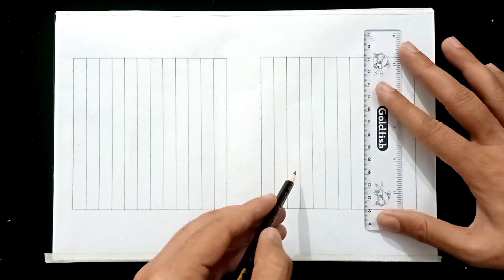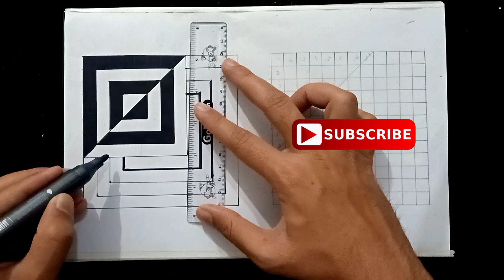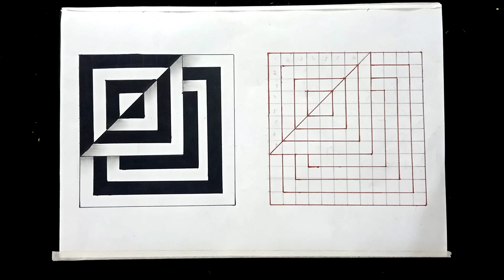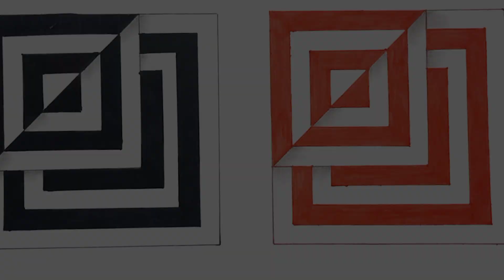Very Easy!! How To Draw 3 Dimensional Geometric Square Design ! Optical illusion ! 3d Drawing trick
How To Draw Geometric Square Design ! 3d Drawing Design ! Optical illusion ! 3d Drawing trick

!! Hello Friends !!

"Naeem Arts Introduction"
"Naeem Arts" I have created this channel for my friends, who want to learn Paper Art, Paper Craft, Drawing, Printing, Life Hack and want to know unnecessary information about them!
I will try here that you can learn every day paper art, paper craft, drawing, printing, life hack, and art and craft easy ways and tell them the important things about them and could give you lots of entertainment every day.

drawing
drawing tutorial
drawing drawing
drawing pictures
drawing for girls
drawing videos
drawing flowers
drawing hacks
drawing color
easy drawing
simple drawing
kids drawing
face drawing
girl drawing
3d drawing
geometric drawing
school drawing
Drawing tutorial
realistic face
Drawing Academy
Drawing lessons
pencil drawing
Drawing videos
drawing tutorial
drawing academy
sketch drawing
girl drawing
Face Drawing
Farjana drawing
Drawing Academy
pubg drawing
lion drawing for kids
art arena
art arena drawing
5 minute craft drawing
5 minute craft
ap drawing
peacock rangoli designe
pencil drawing
rakhi drawing
3d drawing easy
optical illusion drawing
geometric drawing
5 minute craft for kids
5 minute craft for men
5 minute craft for girls
5 minute craft for women
drawing tricks
drawing coloring
painting
kids time
room decoration
home decoration
5-Minute Crafts
DIY
Do it yourself
crafts
useful things
DIY projects
DIY activities
Handcraft
Tutorial
kids
children
circle drawing
french braid
how to
draw
paint
create
boost creativity
ballerina
origami painting
yarn painting
teaching
learning
learning Drawing
geometric artwork
geometric optical illusion
rainbow art
Easy Drawing Tricks For School
drawing tricks
kep ghak
3D painting
drawing doodle
turn number
online drawing
how to turn number
craft ideas
awasome craft
awasome craft ideas
geometric design
beautiful design
3D art
3d ladders
optical illusion
magic drawing
geometric art
Geometric Square Design
3d Drawing Design
3d drawing
geometric drawing
geometric art drawing
3d Drawing trick
Optical illusion
Rainbow Art
how to do geometric design
geometric art drawing
3d design
3 Dimensional Illusion Drawing on Paper
3 Dimensional Trick Art on paper
3 Dimensional art
3 Dimensional Drawing on Paper
3 Dimensional optical illusion drawing